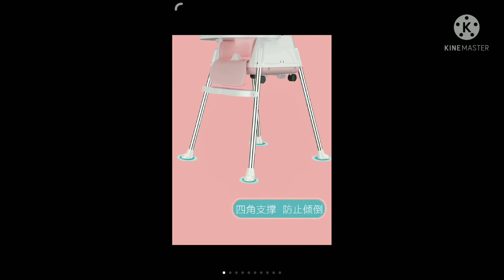RECOMMENDED 3in1 HIGH CHAIR FOR BABY VERY AFFORDABLE | Family Life